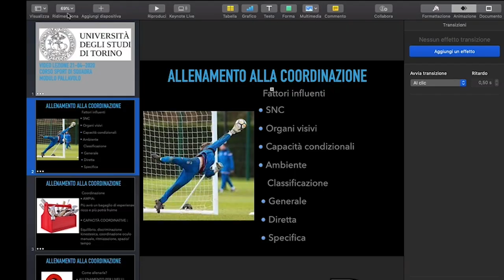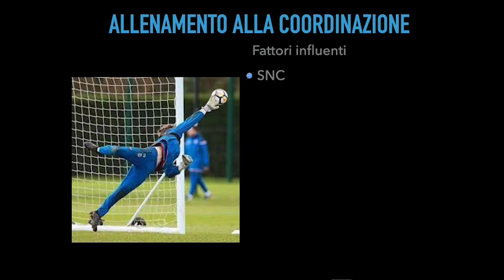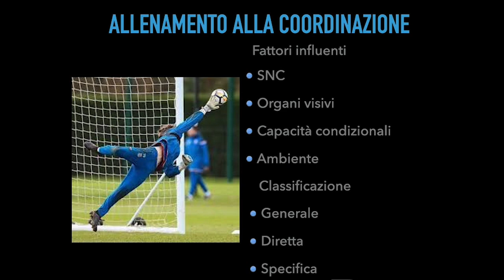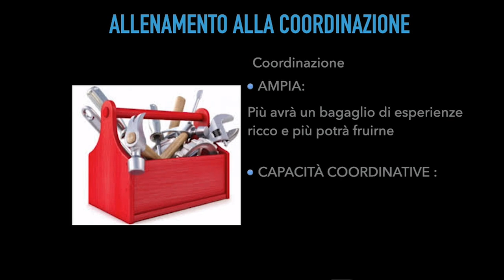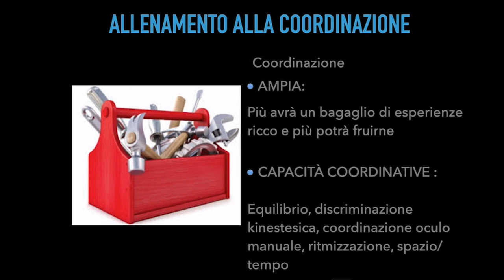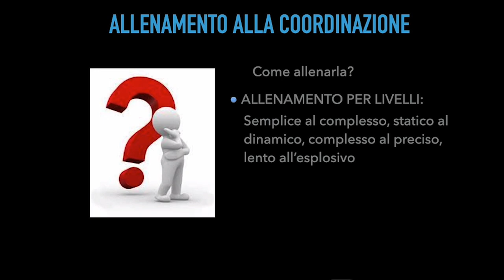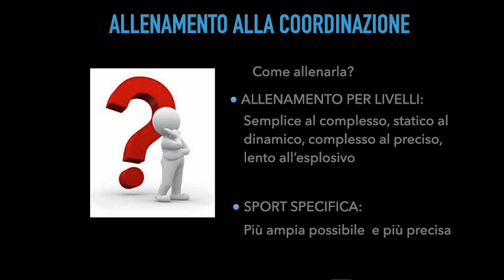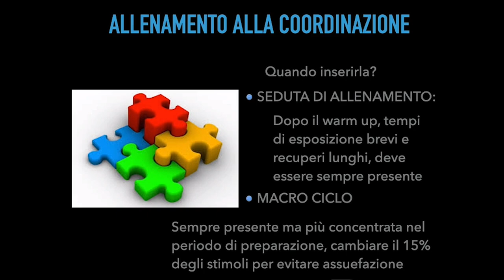Lezione SUISM Settimana 28/04/2020 - Allenamento alla coordinazione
Dopo aver intrapreso un'analisi metodologica sugli sport di squadra la settimana scorsa con il modello di performance, iniziamo a sviscerare in modo più approfondito il problema con alcune caratteristiche che dovrebbero essere caratterizzanti gli sport di squadra in particolare nei settori giovanili. Oggi il tema sarà la coordinazione, come definirla, come allenarla, come e quando inserirla nel microciclo e nel mesociclo.

Vi ricordo che trovate il materiale scaricabile inerente alla lezione, con slide e audio della presentazione a questo link:

Per trovare le varie tematiche inerenti alla materia con tagli e modalità diverse, tutti questi ed altri contenuti di approfondimento consultate il mio sito: